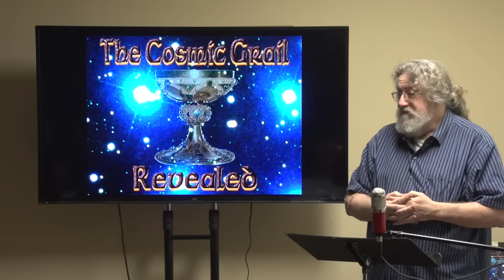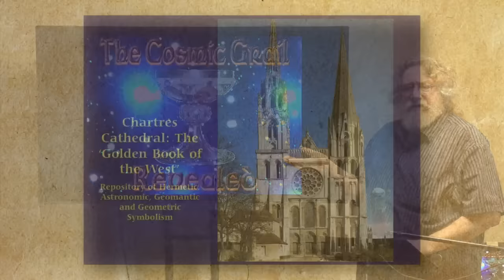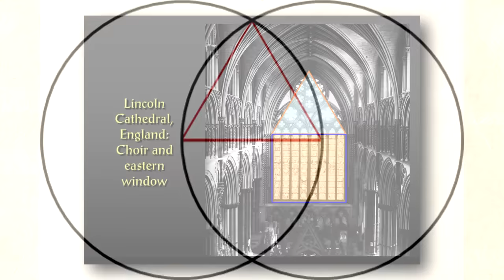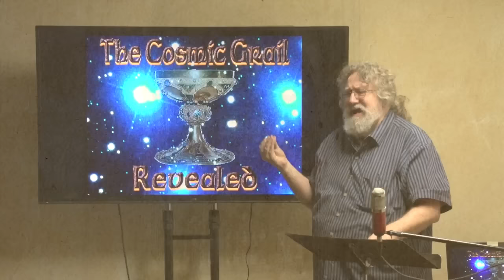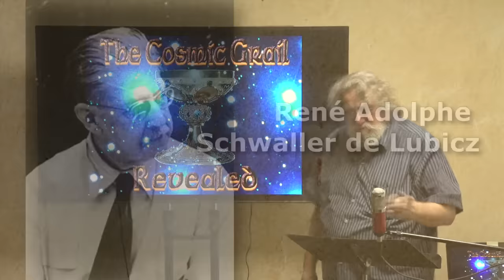Cosmic Grail Revealed - Introduction Class 1 w/ Randall Carlson Feb '15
Opening segment from the first lecture of a series of six (totaling over 15 hours) entitled "Revealing the Cosmic Grail". Randall introduces the 'Grail Romances' and their authors, with some curious quotes and overview of the Mystery, including some of the modern interpretations. He reviews the players like the Templar Knights, Cathars, Troubadours, the initiation of the building of Gothic Cathedrals, secret languages, alchemy, and the 'Last Supper'.  Prepare to be amazed as Randall fluidly spews knowledge as only he can - ENJOY!